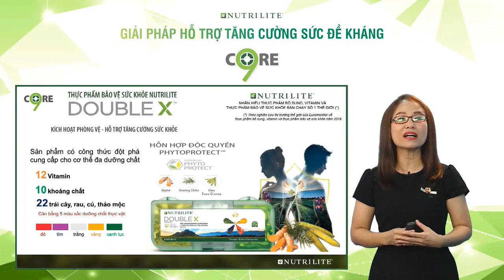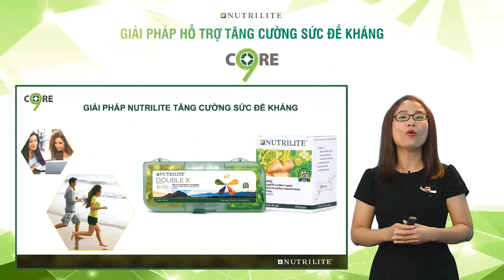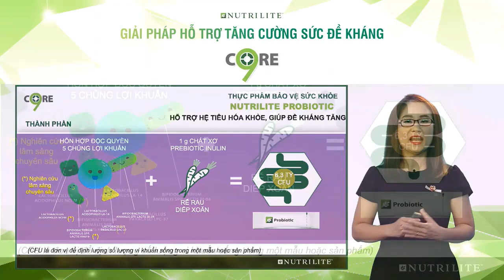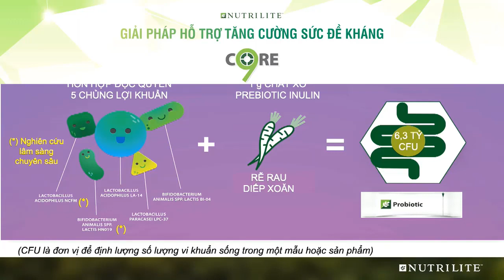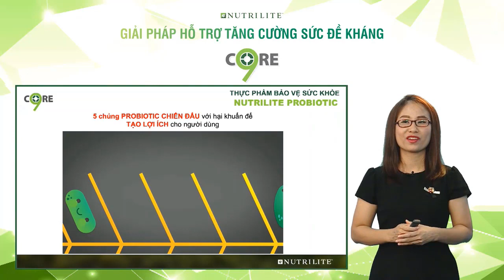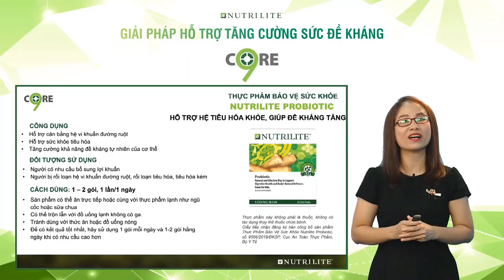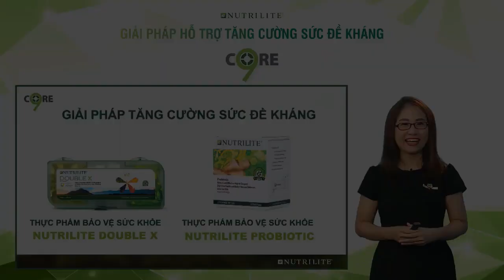Giải Pháp Dinh Dưỡng Nutrilite Hỗ Trợ Tăng Cường Sức Đề Kháng